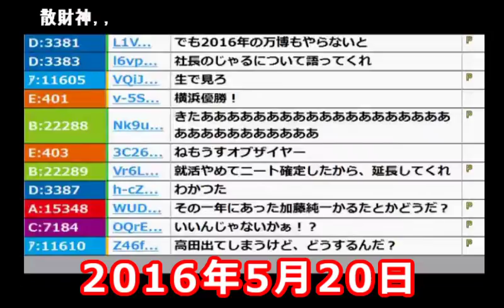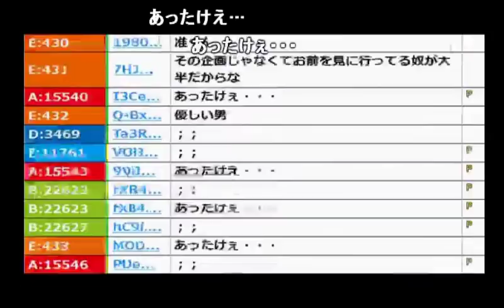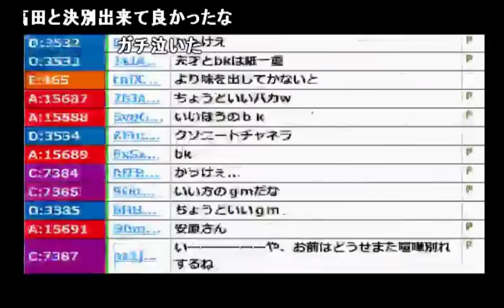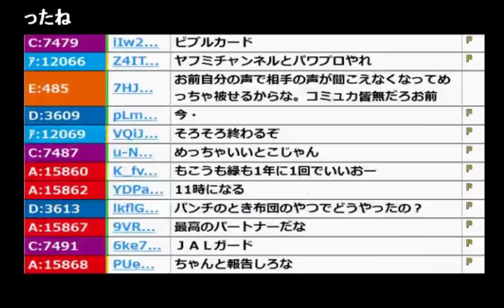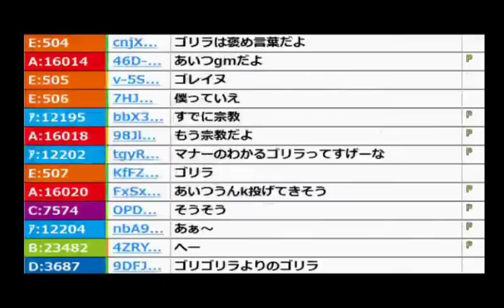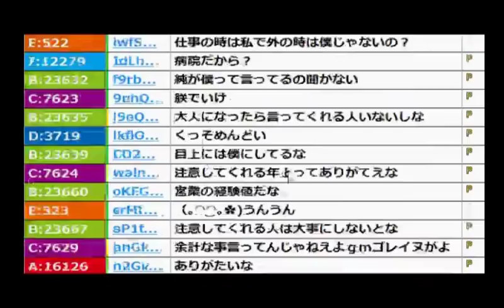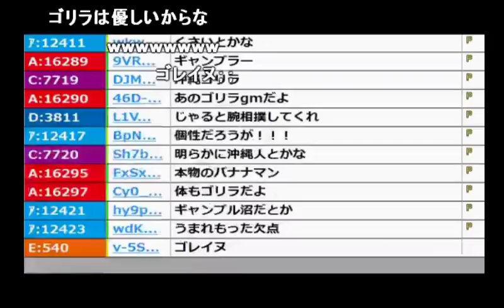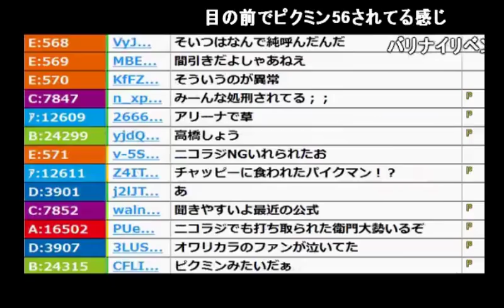【うんこちゃん】所属事務所の社長「じゃる」の良さについて熱く語る【2016/05/20】